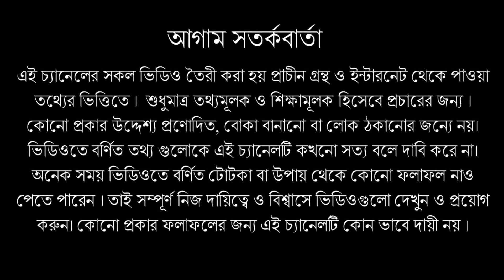গণেশ চতুর্থীতে নিবেদন করুন এই একটি পাতা পূরণ হবে মনস্কামনা